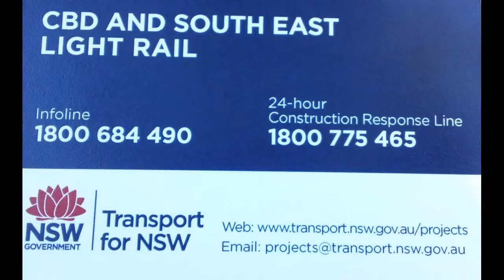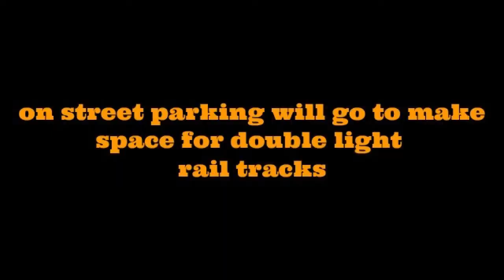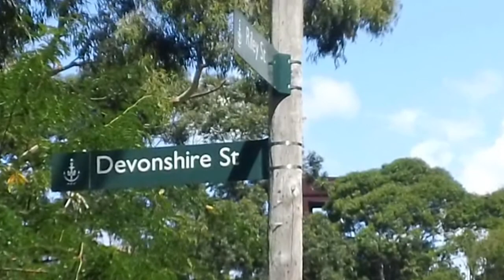Light Rail Australia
tags:  Bourke St Cycleway  clover moore lord mayor duncan gay mp separated bike paths bike lanes nsw liberals cycleways bikeways  Gladys Berejiklian MP YouTube  stay safe committee nsw government  don page mp o'farrell government RMS NSW Roads Traffic Authority  Sydney Traffic Traffic Management Services    Edward mandla  linda scott   angela vithoulkas  living Sydney   Clover moore mp clover moore lord mayor    Sydney city council  barry o'farrell  city of Sydney council  barry goldman   liberals Sydney nsw labor nsw green fred nile shooters party  Duncan gay mp  Gladys Berejiklian MP Sydney Cycleways sydneycyclist   sydneymedia  alex Greenwich mp
Push  moore park centennial & moore park trust Sydney cricket
Sydney boys high school